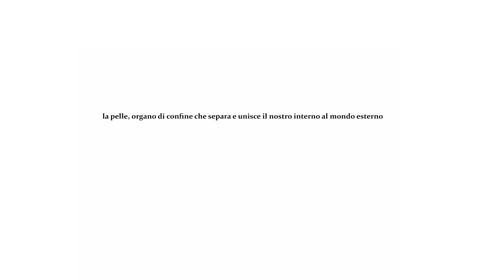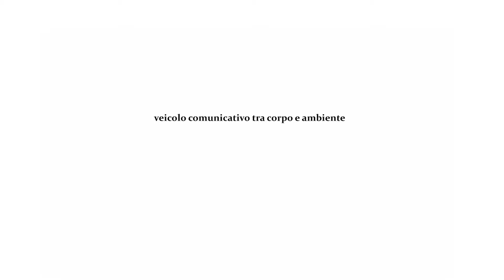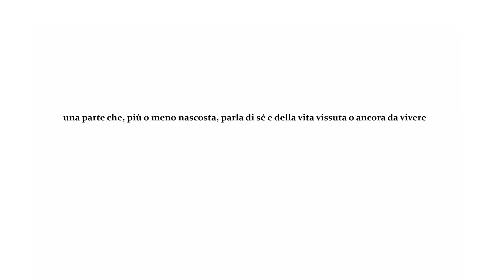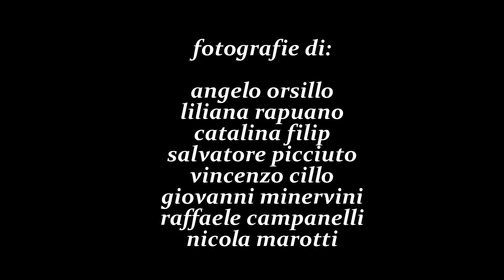IL RITRATTO DELLA NOSTRA PELLE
Mostra fotografica a cura dell’Accademia di Fotografia  Julia Margaret Cameron

La pelle può considerarsi un “organo speciale”: è un organo di confine che contemporaneamente, separa e unisce il nostro interno al mondo esterno, è il  “primo vestito” di ognuno che viene, però, coperto una frazione di secondo dopo essere venuti al mondo. La funzione della pelle, però, non è unidimensionale: esse è infatti il veicolo comunicativo tra corpo e ambiente; non è una gabbia ma espressione di noi stessi nel mondo. Lungi da interpretazioni e indagini mediche, i lavori esposti hanno un valore intimo e personale; le fotografie in mostra sono ritratti di uomini e donne del nostro territorio che, per l'occasione, hanno vestito i panni di “modelli”: ritratti informali in cui l'oggettivo concetto di pelle muta in soggettiva espressione di se stessi e delle proprie particolarità. A seconda  degli individui la pelle rivela, nasconde, enfatizza, racconta. Ognuno dei protagonisti ha tra le mani un “pezzetto della propria pelle”, impresso in modo istantaneo su polaroid: una parte che, più o meno nascosta, parla di sé e della vita vissuta o ancora da vivere, un tratto, anche minimo, che ostenta emozione. Senza, dunque, ricorrere al linguaggio la pelle si esprime: la timidezza con il rossore, l'agitazione con la sudorazione o addirittura un certo senso di esibizionismo attraverso l'impressione di tatuaggi.
I lavori in mostra portano le firme di Salvatore Picciuto, Vincenzo Cillo, Giovanni Minervini, Liliana Rapuano, Catalina Filip, Raffaele Campanelli, Nicola Marotti e Angelo Orsillo, tutti fotografi dell'Accademia..

testi di Fabiana Peluso

Direzione organizzativa: Angelo Orsillo
Direzione artistica: Fabiana Peluso

Benevento Palazzo Paolo V, 25-28 settembre 2014